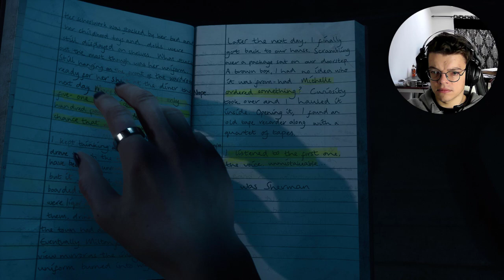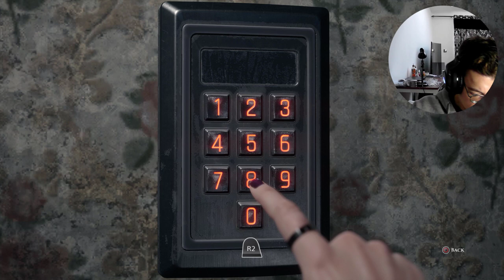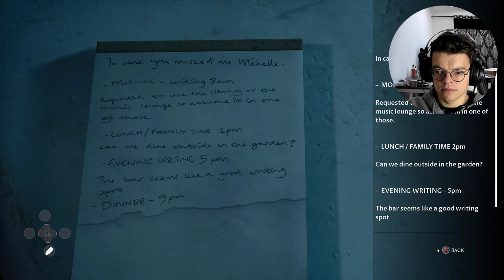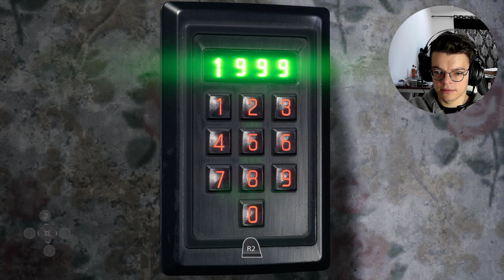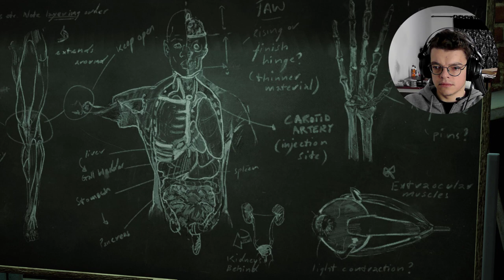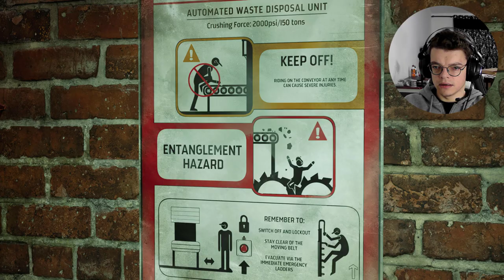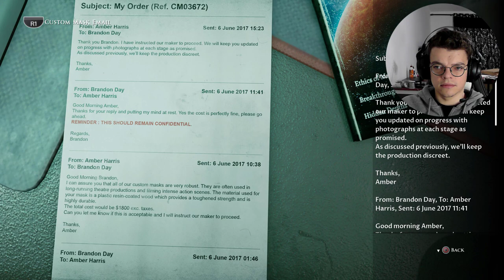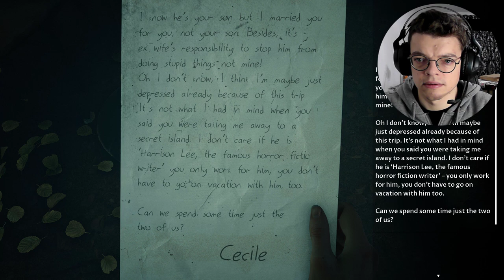He's back! | The Devil In Me | Full walkthrough Gameplay Part 10